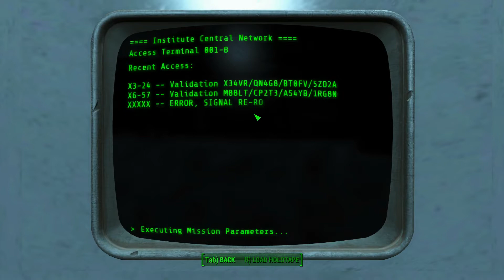Let's Play Fallout 4 - Episode 83 - The Truth is Revealed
Can Launie handle learning the truth?